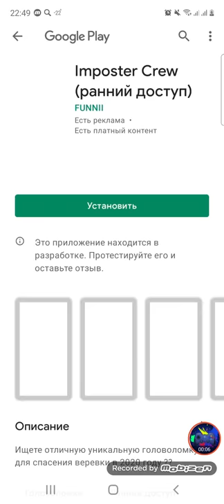Among Crew Android Gameplay Level 38-40 Walkthrough